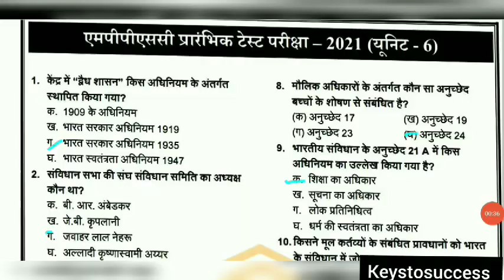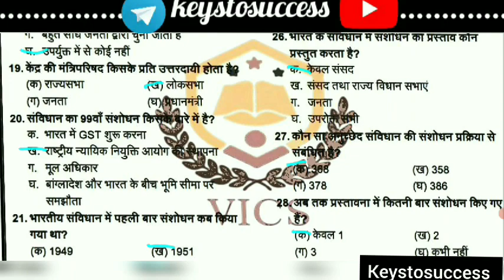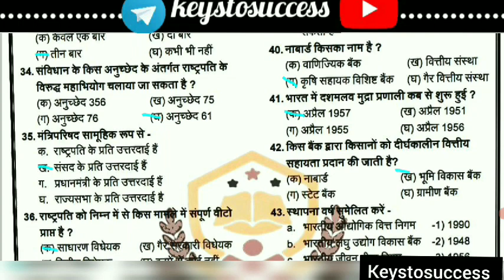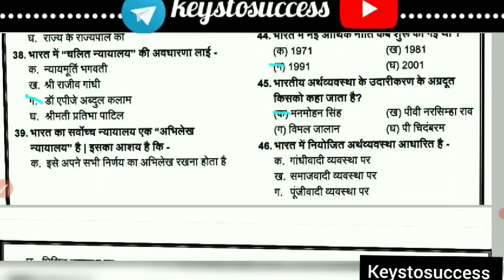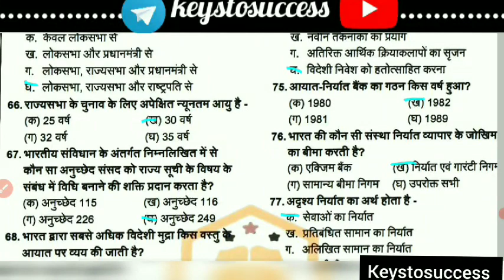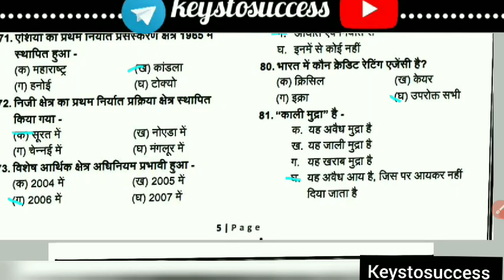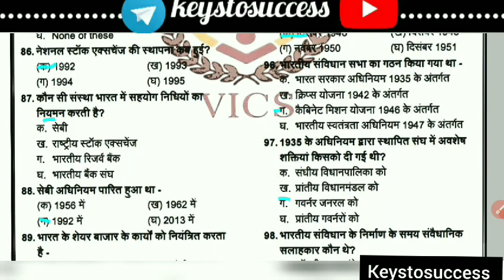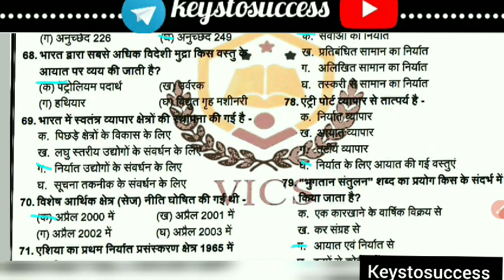mppsc pre online free test series | Unit 6 | MPPSC PRE 2020-21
इस वीडियो में आप मध्य प्रदेश  पी एस सी के  टेस्ट पेपर देखेंगे  ।
सभी  कोचिंग की FLT  Discuss की जाएगी।

आप सभी को हार्दिक बधाई और शुभकामनायें।

धन्यवाद

Content Cover On This Channel :-
1. मध्य प्रदेश सामान्य ज्ञान
2. MPPSC UNIT 01
3. mpgk Objectives
4. UNIT 01 ALL TOPIC OBJECTIVE
5. MPPSC 2020
6. MPPSC 2021
7. unit 01 Topic science and technology
09. complete unit 1
10. mp current affairs MPPSC MCQ
11. Sciences and Biodiversity
12.Gk shorts video trick
13. Tricky Gk
14. Unit 9 mppsc pre 2020
15. Unit 10 Mppsc Aayog
16. Jail police hindi Mcq
17. Mpgk Revision Practise set
18. Mpgk from different sources
19. E governance Mcq
20. E Commerce Mcq
21. Cyber Security Mcq
22. Artificial intelligence mcq
23. Robotics Mcq
24. ICT Mcq
25. Electronics Mcq
26. Aayog Chairmen Tricks
27. VYAPAM previous years paper

mppsc prelims
Onlinetestseries Mppscpreparationchannel
mp gk
mgk for_mp_policee
mpgk_class_for_competitive_exam
Qmp gk by  thakur sir
mp gk samany gyan
mp gk for upsc
mp gk Keys to success
mp gk live
mp police reasoning classe thakur sir
mp police reasoning classes
mp police maths classes
mp police
mp gk current affairs 2021mppsc pre strategy 2020
mppsc pre 2020
mppsc computer mains
mppsc interview ki taiyari kaise kare,
uppsc
mppsc 2020
mpl
mpl season 7
mpl live
mp news live
mp gk practice set
mp gk practice set 2021
mp gk mppsc unacademy
mp gk mppsc ae
mp gk mppsc mains
mp gk mppsc ke liye,
mp gk mppsc pre
madhya pradesh gk mppsc
mp gk for mppsc in english

,on today
mp police notification exam date
mp police notification 2021 in hindi
mp police exam notification
mp police new notification
mp police bharti latest news today
mp police bharti exam date